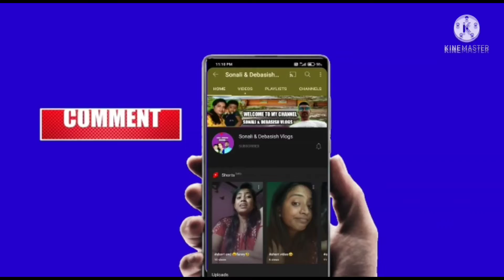শুভ কার্তিক পুজোর Special vlogs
Flowing me on MX Takata Tak👉👉t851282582sonali

1#sonali&debasishvlogs
2#Kartik_Puja
3#mysimplelifestyle
4#indianvlogger
5#bengalivlogs
6#familyvlog
7#dailyroutine
8#banglavlog